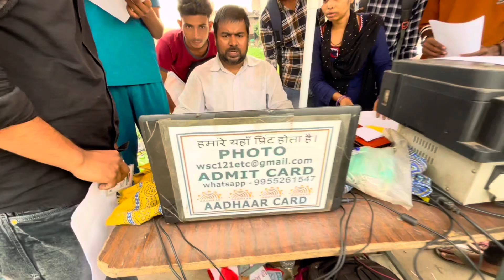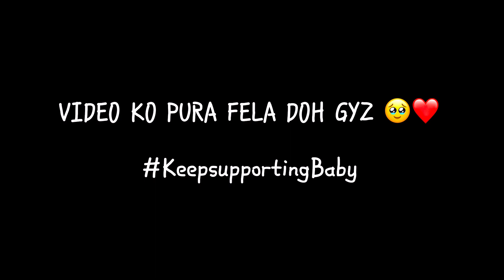Exam ke chakkar me kya kya karna pada 🤕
Travel vlog
Explore travel Exam vlog Exam center Vlog Air Force Exam Daily Vlog Vlogs

Myfirstvlog
My first vlogs video viral

Stay Happy   😊
Stay Blessed 🧿